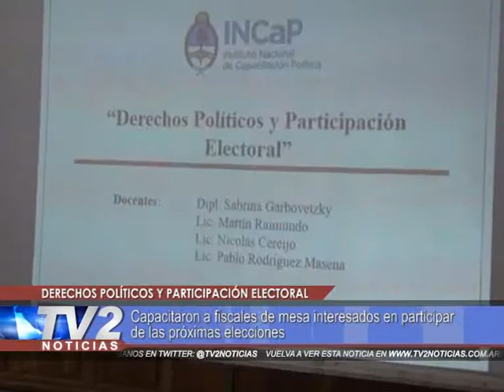Participación electoral | Actualidad | 07/08/2017 - TV2 Noticias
Capacitaron a fiscales de mesa interesados en participar de las próximas elecciones. La certificación de la no emisión del voto se realizará en el gimnasio de la policía provincial